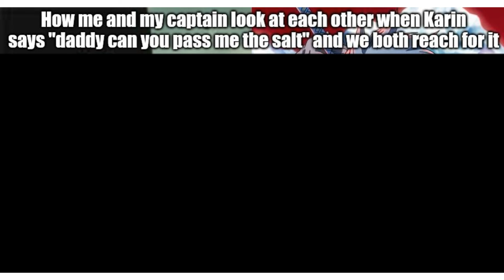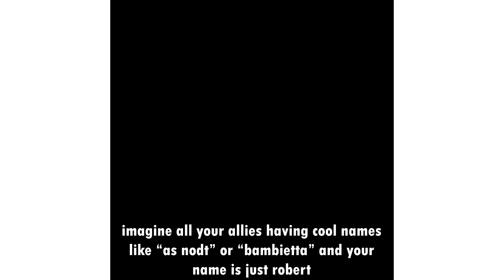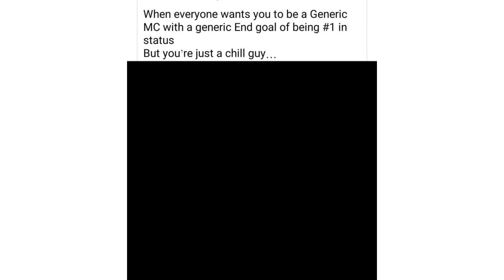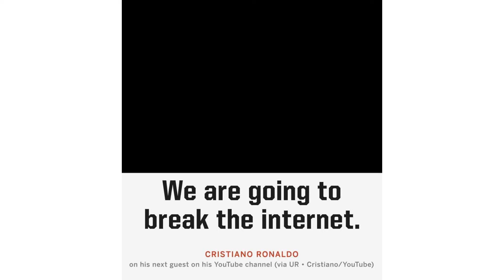Bleach: Thousand-Year Blood War | Memes 42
Prepare yourself for a laugh riot with our Bleach: Thousand-Year Blood War memes! This video is packed with the funniest moments, epic fails, and classic humor from the latest arc of Bleach. Whether you're a die-hard fan or just enjoy a good meme, this video is sure to entertain.